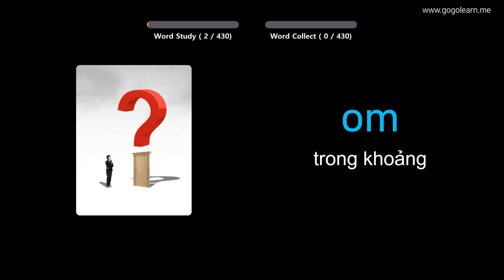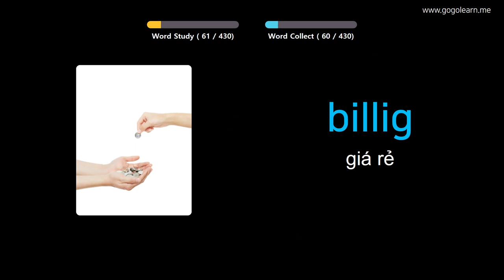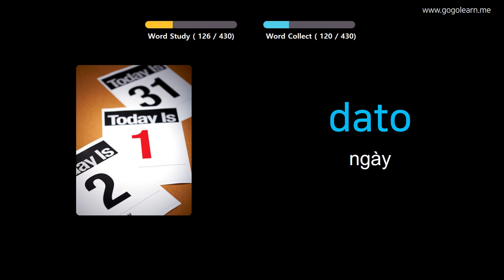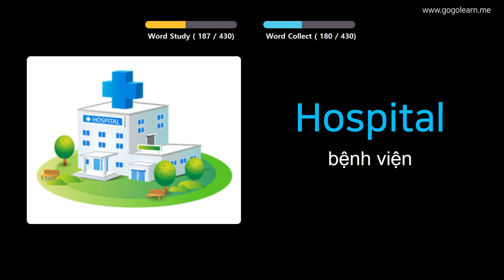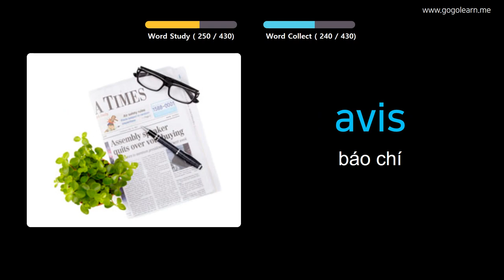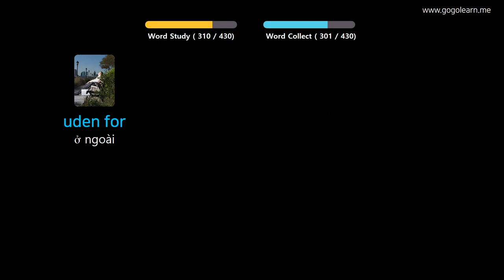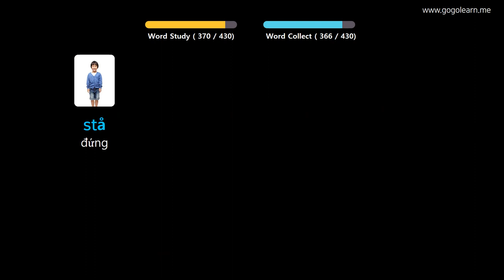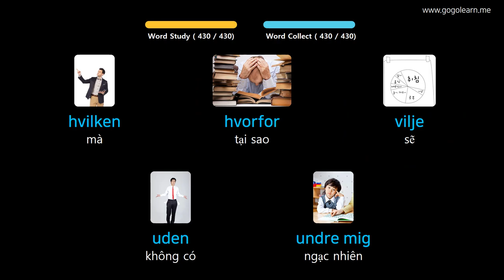Học Tiếng Đan Mạch Qua Hình Ảnh |Từ Vựng Tiếng Đan Mạch Cho Sinh Viên | Golearn